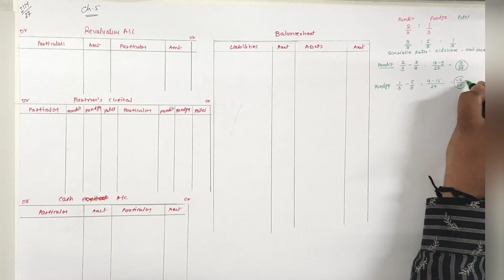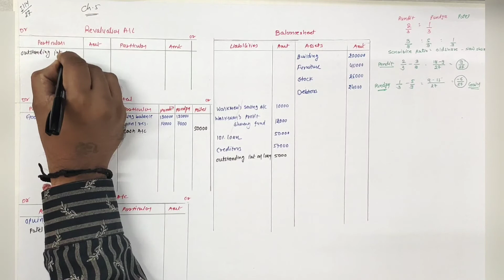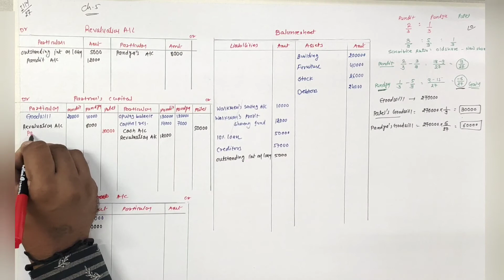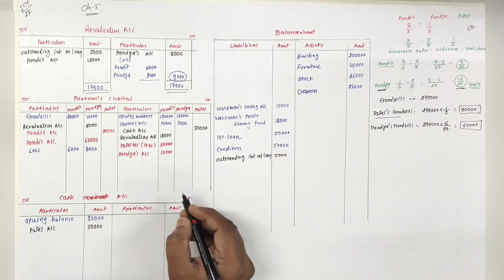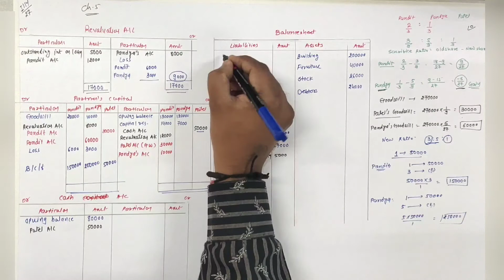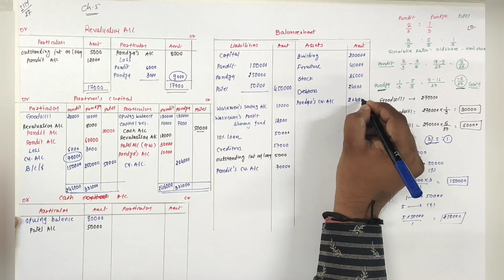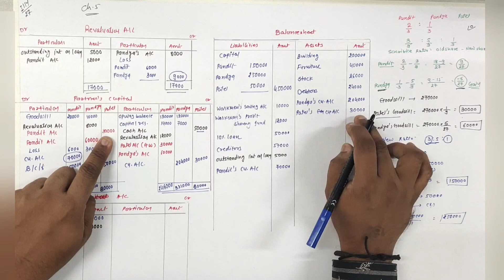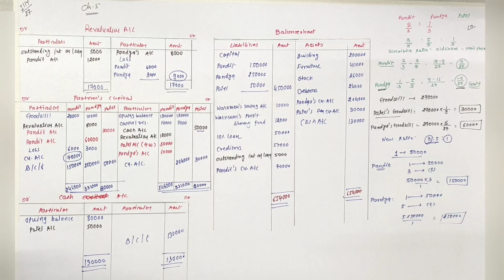12 account English medium ch.5 lecture 14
admission of New partner